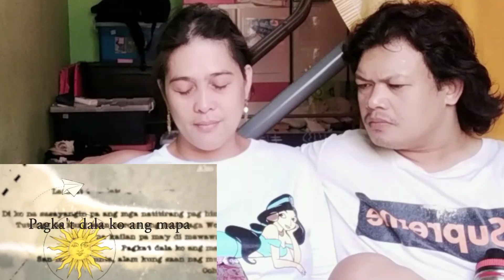FILIPINO PARENTS REACT TO MAPA LYRIC VIDEO | SB19 REACTION | The Grey Family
Masaya ako na nagustuhan nila yung kanta, Sana kayo rin. SB19 really deserves the world.